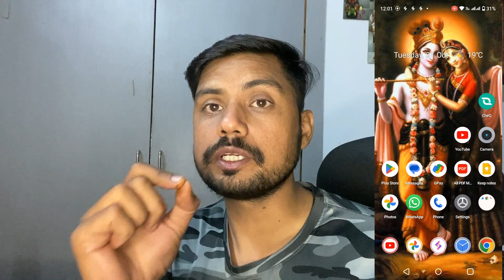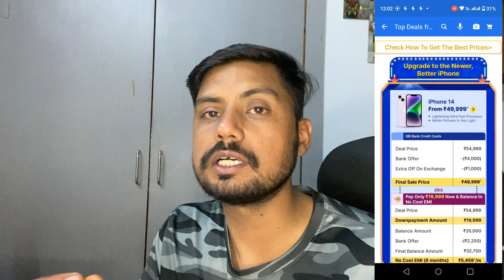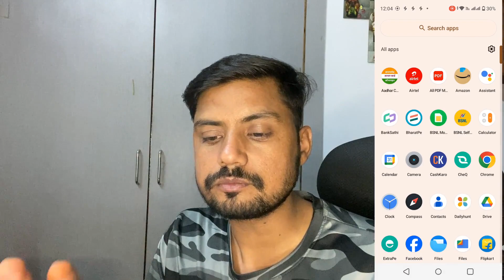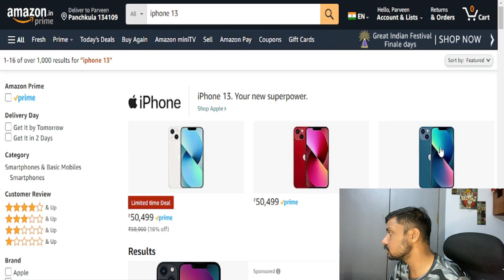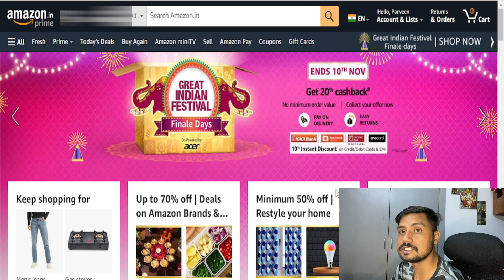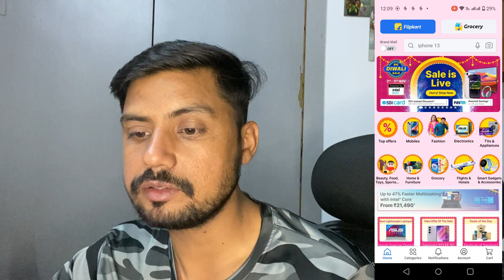Flipkart big Diwali sale live | iPhone Price again drop | Flipkart early access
next sale on flipkart in navratri 2023
upcoming sale on flipkart amazon before diwali 2023
flipkart diwali sale 2023 date
big billion day flipkart 2023
upcoming sale on flipkart october 2023
flipkart dussehra sale 2023